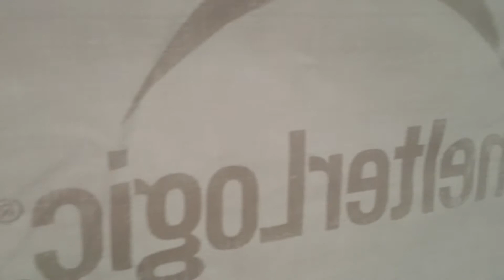Shelterlogic tent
Again something from ikh sale. Quite good quality tent and it was heavily discounted.